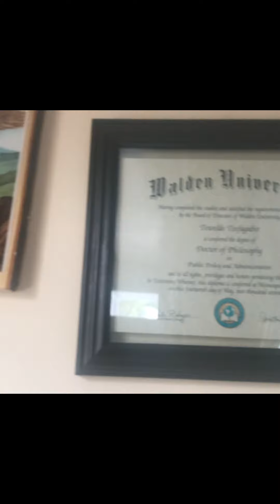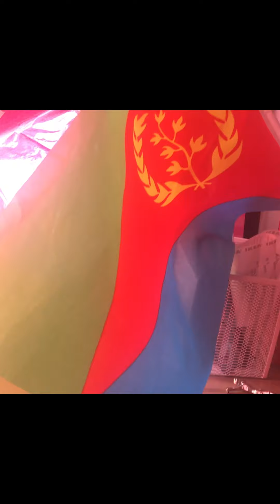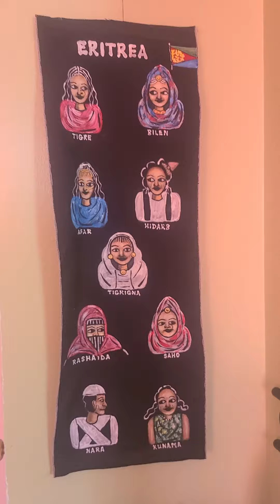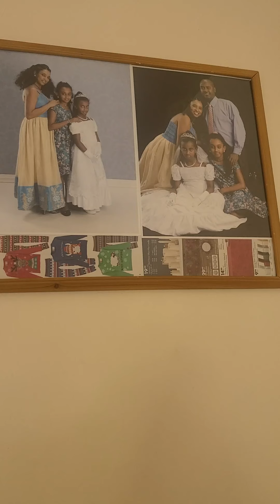Random House Tour 7/7/20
After the 4th of July mess